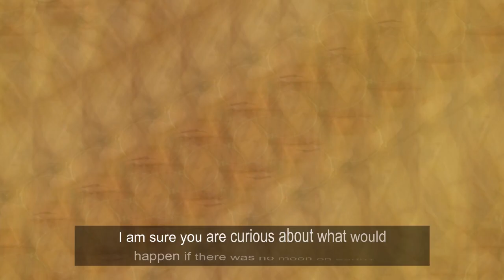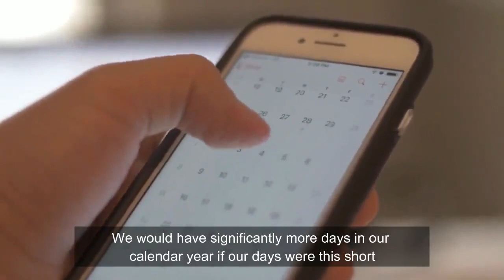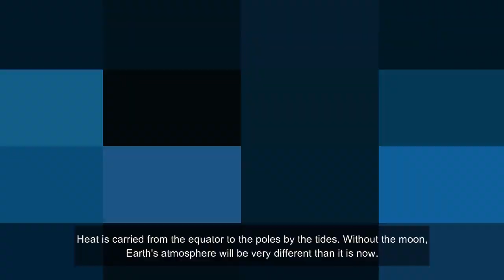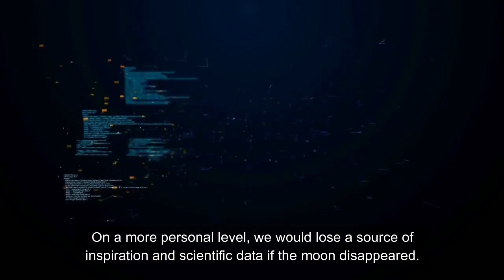What Would Happen If There Was No Moon On Earth?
Hello viewers. Have you ever imagined earth without a moon? I am sure you are curious about what would happen if there was no moon on earth? So in this video, we are going to disclose the facts about what If we didn’t have a moon.

TIMESTAMPS
0:00 Intro
0:24 Darker Night
0:52 Ocean Tides
1:42 Length of Day
2:46 Earth’s weather patterns
3:42 Species
4:12 Conclusion

SUMMARY
Have you ever imagined earth without a moon? I am sure you are curious about what would happen if there was no moon on earth? So in this video, we are going to disclose the facts about what If we didn’t have a moon?

Darker Night

During the night, the first and most significant shift will occur. The moon gives light to the world by transmitting it from the sun during the night hours, so nights will be unbelievably darker. According to scientists, we wouldn't be able to see our hands in front of our faces without the moon at night if it weren't for human-made illumination. Not only would our nights become darker, but they’ll also be colder without the moon.

Ocean Tides

Our ocean tides will shrink because the moon influences the altitude and flow of Earth's water. When the ocean bulges against the moon or the moon draw the ocean towards it, high tide happens. The ocean bulges away from the moon on the other side of our world, triggering another high tide. Low tides happen on both sides of the bulges. Bear in mind that because the world rotates, high tide becomes low tide as the Earth rotates.
According to scientists, tides would be 1/3rd the size they are now if the moon didn't exist. Low tides would be much larger, and high tides would be even smaller than they are now. This is because the sun, not the moon, will be manipulating the tides; but, the sun has a weaker pull, allowing the tides to fall.

Length of Day

The moon exerts a gravitational pull on the Earth, slowing its rotation. The moon's gravitational force causes a bulge at the equator, resulting in a lower volume of water at the poles.
The sea on our planet rises and falls due to the gravity of the Moon. There is some friction between the moving water and the spinning Earth as it moves. The Earth's rotation slows slightly as a result of this friction. If there is no moon, the water would be distributed evenly across the planet, reducing friction.
This implies that the world would not slow, and the hours of our days would change dramatically. Without the moon, our days will be somewhere between 6 and 12 hours, instead of the 24 hours we have now. We would have significantly more days in our calendar year if our days were this short. We will have over a thousand days in a year instead of 365. So, what would you do if you had 1000 days in a year?

Earth’s weather patterns

Changes in the Earth's rotational speed and tilt will also have an effect on the planet's weather patterns. If the moon slows the Earth's rotation, the atmosphere and wind speeds on our planet are also affected. Wind speeds would increase if the moon were not present. Without the moon, winds will become much quicker and heavier.
We could also see a complete shift in the seasons. The tilt of the Earth is influenced by the moon. The planet is currently tilted at a 23.5-degree angle. As it lies in a vacuum, our world bends slightly to one side. The seasons and shifting conditions is the product of the tilt. This tilt would change if the moon's pull was not present.

Species

If you've ever visited a beach or live near one, you're aware of how the tide impacts everyday life. Tides, on the other hand, are vital to life on Earth. Heat is carried from the equator to the poles by the tides. Without the moon, Earth's atmosphere will be very different than it is now. The movement of animals around the planet may have been disrupted as a result. Any plants and animals that are alive today may or may not survive in the future.

Conclusion

On a more personal level, we would lose a source of inspiration and scientific data if the moon disappeared. According to scientists, “We were extremely fortunate to have the moon as an easy destination to pursue”. They emphasized how much the moon has taught us about our own planet's history, how other plants grow, and how dinosaurs became extinct.

All things considered, we’d say Earth is pretty lucky to have its moon. What do you think? Would you like to live in a world without a moon? How about having a shorter day and being able to see more stars at night?